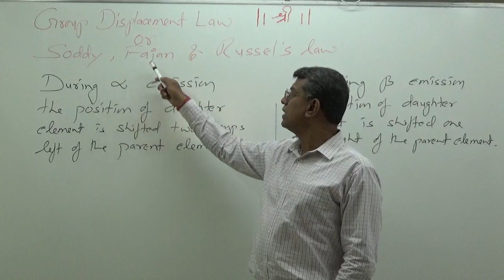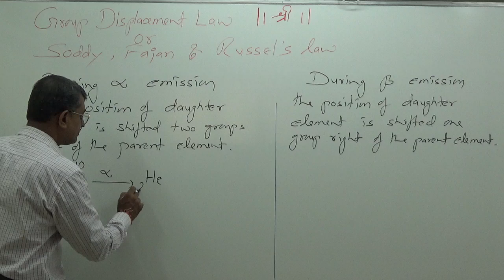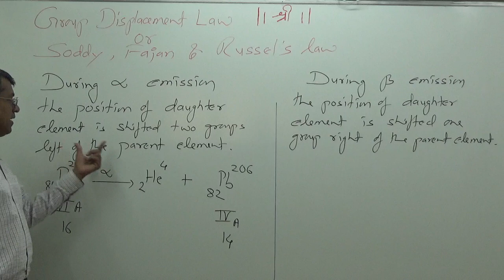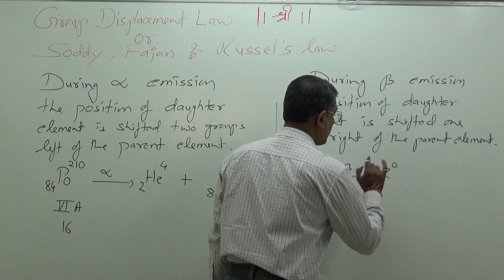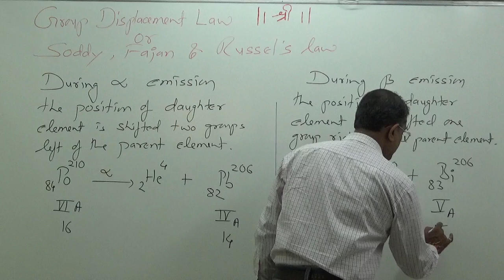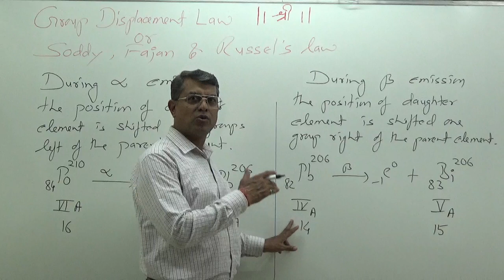Group Displacement Law|Nuclear Chemistry| Physical Chemistry| Pravin Malviya (PM Sir )